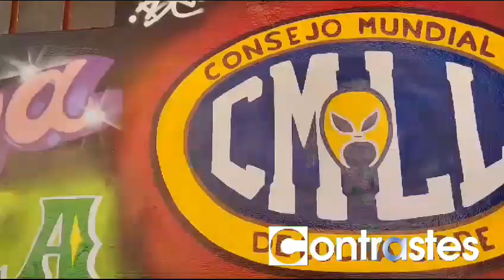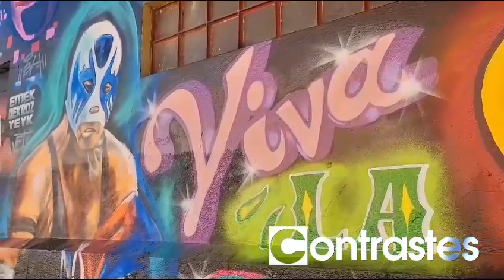Video|| Así de bonita quedó la Arena Puebla con sus nuevos murales de luchadores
Así de bonita quedó la Arena Puebla con sus nuevos murales de luchadores